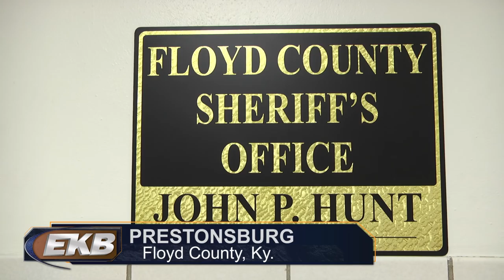Floyd County sheriff helps woman celebrate 95th birthday